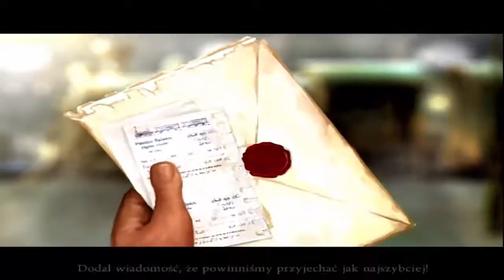Mroczne historie: grzechy przodków #1 Khaleesi!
Co Ty byś zrobił gdyby siły zła przyszły po Twoich bliskich? Młody Ethan Blake musi stawić czoło właśnie takiej sytuacji, gdy jego narzeczona została w mgnieniu oka porwana przez przerażające istoty zwane Bezimiennymi. Poprowadź Ethana przez opustoszałe miasto, podczas rozmowy z ocalałymi mieszkańcami i szukania wskazówek, które mają go doprowadzić do ukochanej Clair. Pomóż odkryć mu przerażajacą paranormalną tajemnicę, która zaczęła się wraz z pociągnięciem pędzla, a zakończy się dramatyczną konfrontacją nad piekielną otchłanią.